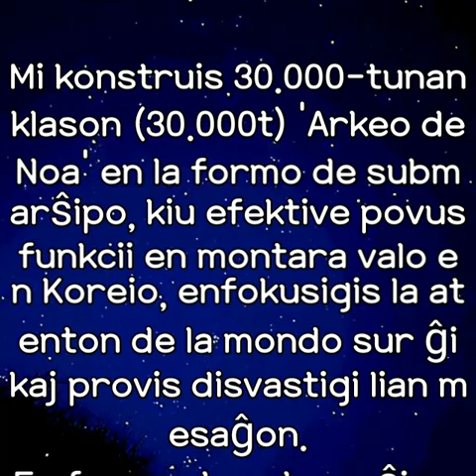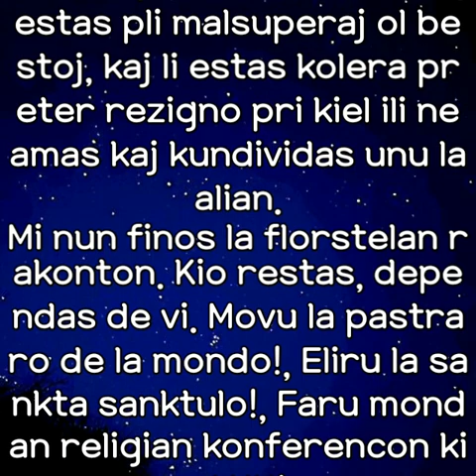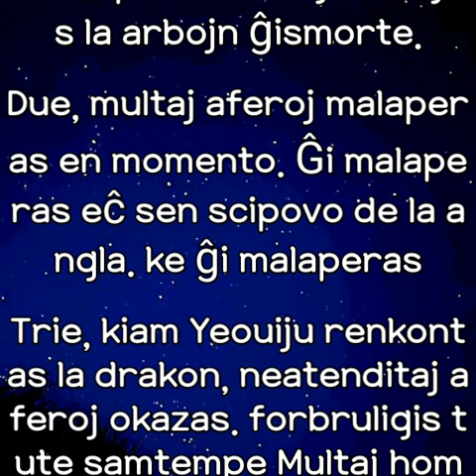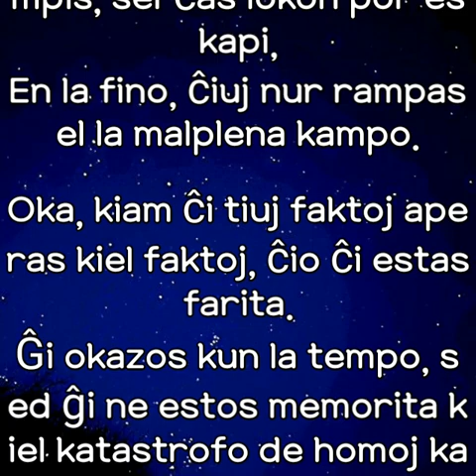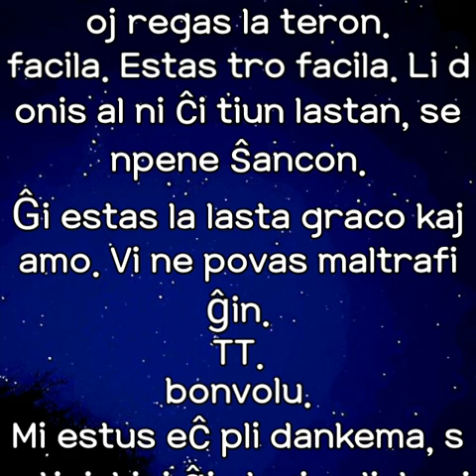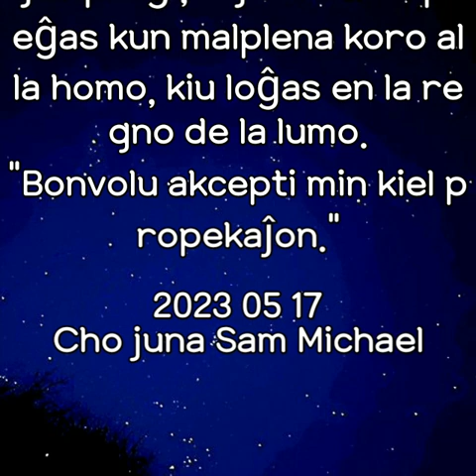florstelo 6 (Esperanto)